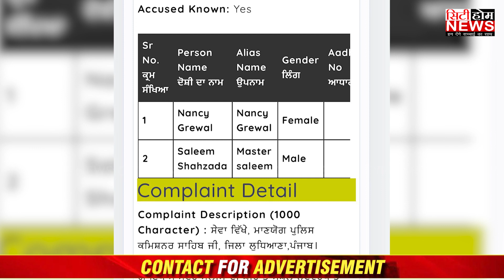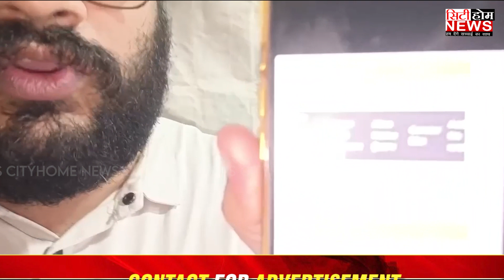ਸ਼ਿਵਸੇਨਾ ਆਗੂ ਚੰਦਰਕਾਂਤ ਚੱਢਾ ਵੱਲੋਂ ਨੈਨਸੀ ਗਰੇਵਾਲ ਅਤੇ ਮਾਸਟਰ ਸਲੀਮ ਦੇ ਖ਼ਿਲਾਫ਼ Pre-FIR ਕਰਵਾਈ ਦਰਜ